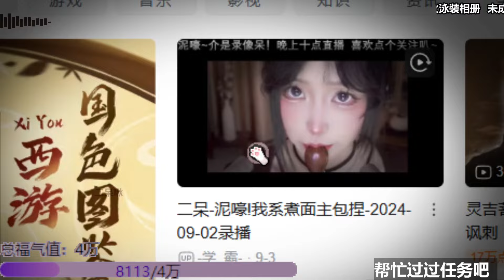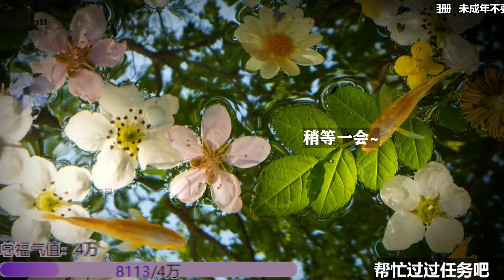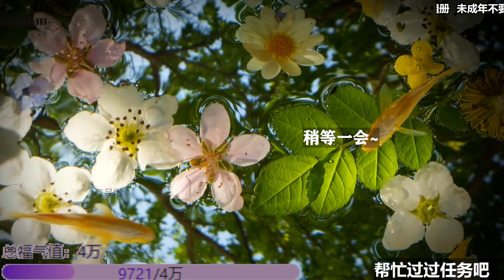ASMR | Relax & Sleep | DaiDai二呆酱